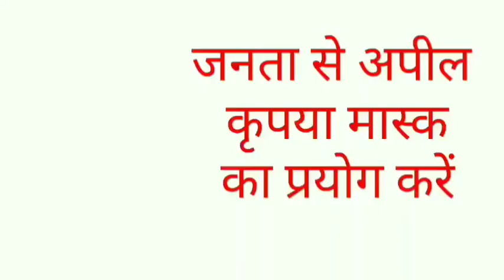सिकन्द्राबाद थाने के हिस्ट्रीशीटर अमित उर्फ मुत्तु कसाई से उस वक्त मुठभेड़ हो गई